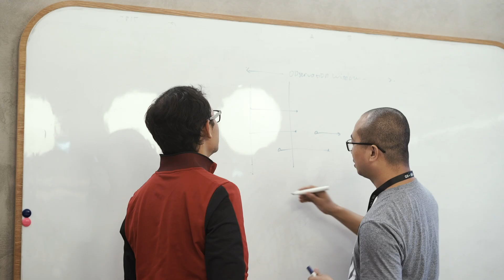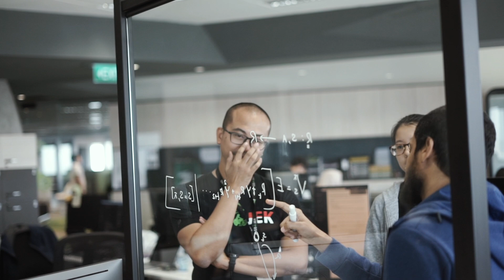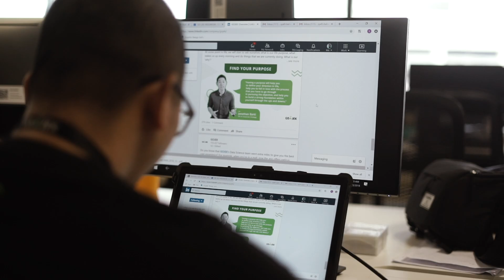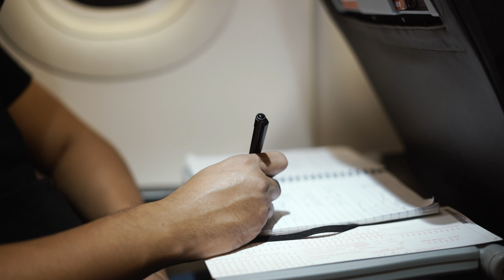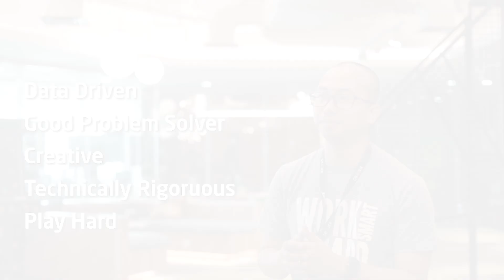Meet Syafri Bahar - GOJEK's VP of Data Science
Do you know that GOJEK's VP of Data Science is a Math Olympiad champion? He's also very geeky when it comes to Math. Get to know his Data Science adventure through the latest video of Meet the series.

Follow GO-JEK on Social Media!